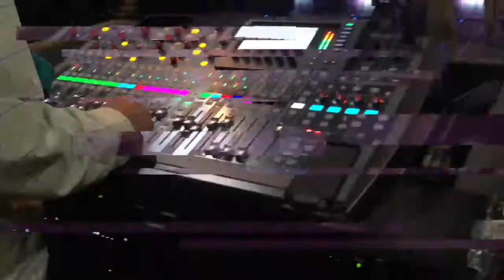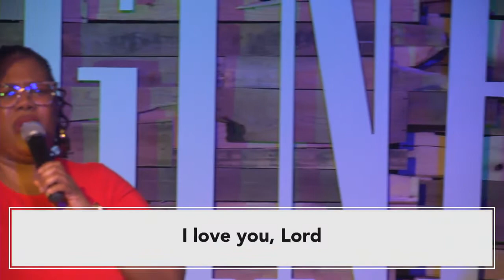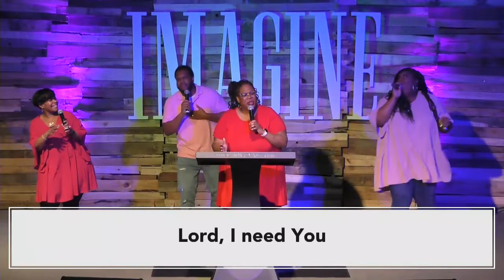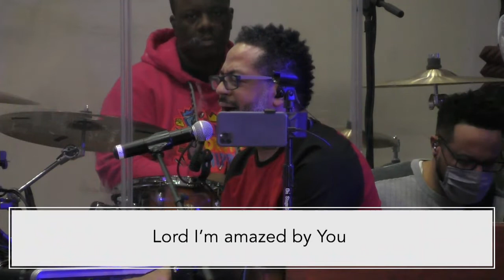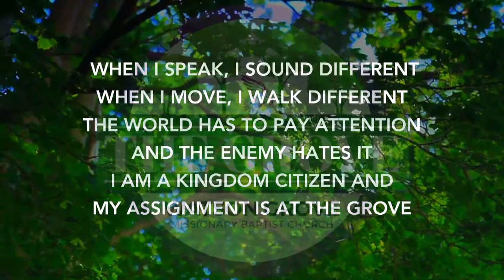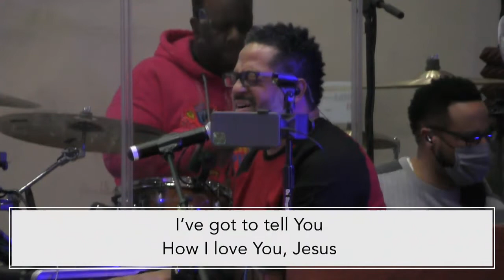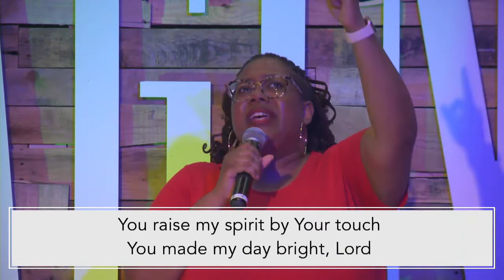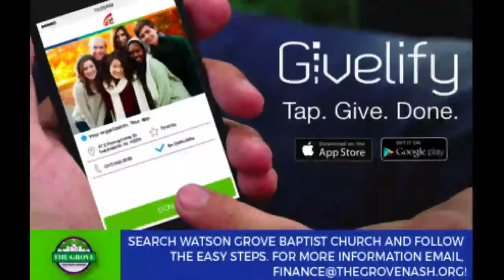The Journey Inward